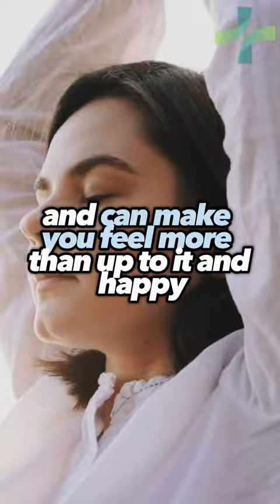Medicine for Your Stupidity 🦁💯 motivation quotes life Attitude(1)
Medicine for Your Stupidity 🦁💯